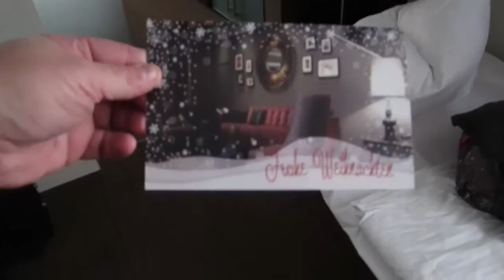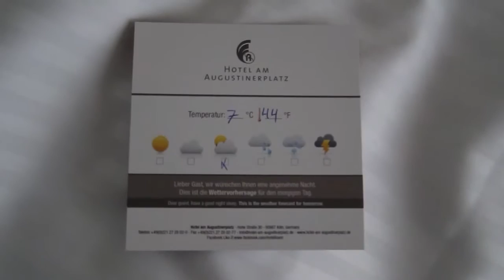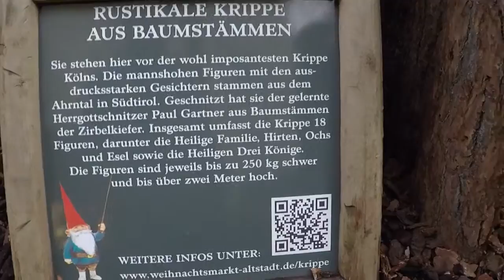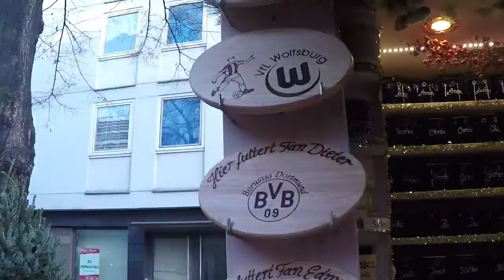Cologne Marché de noel 2016 - Part 1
Voici la première partie de notre voyage à Cologne pour Noël.
J’aimerais dire merci à l’hôtel am Augustinerplatz , car la dame a l’accueil était très sympathique.
Et si ça vous a plu, venez voir la deuxième partie ;-)

Bisous tout doux
Angels.

Merci

Angels